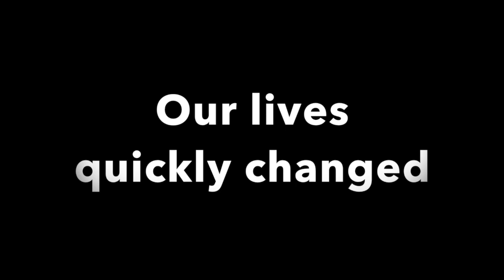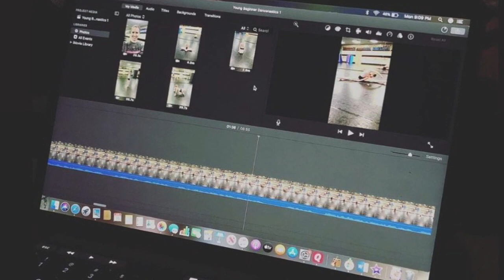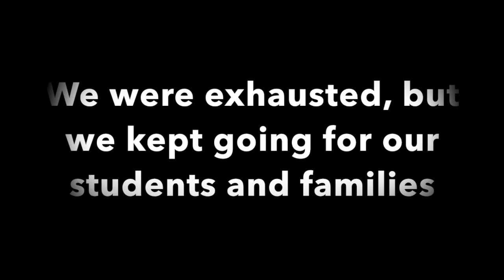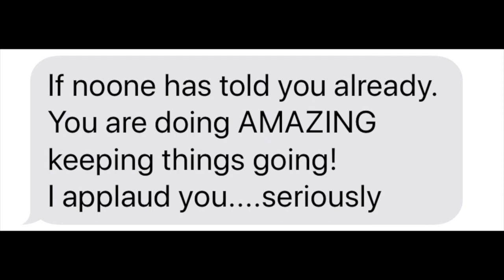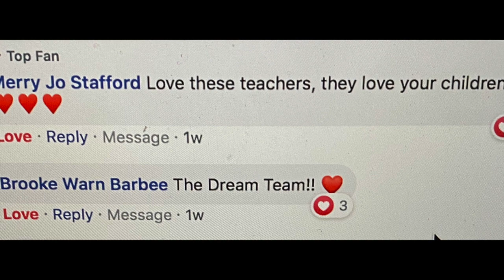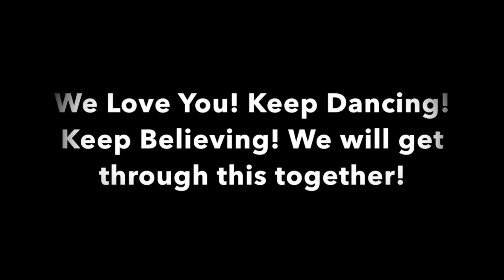SCDC LIVE COVID-19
We will rise and get through this together. Thank you for helping us get through this time and to keep our children dancing. We are so thankful for our dance families, their encouragement, and support during this time. We love you!